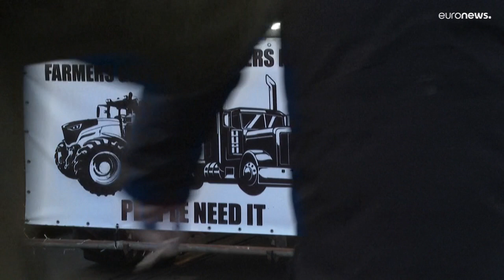Só parte do "Comboio da Liberdade" conseguiu desafiar a polícia francesa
Muitos manifestantes foram impedidos de chegarem à capital francesa e de participarem no "Comboio da Liberdade" contra as restrições à Covid-19.